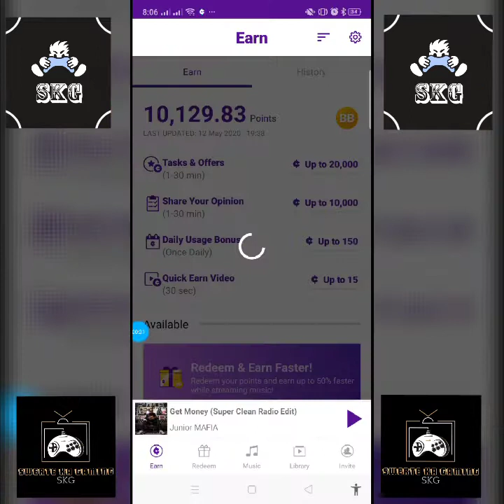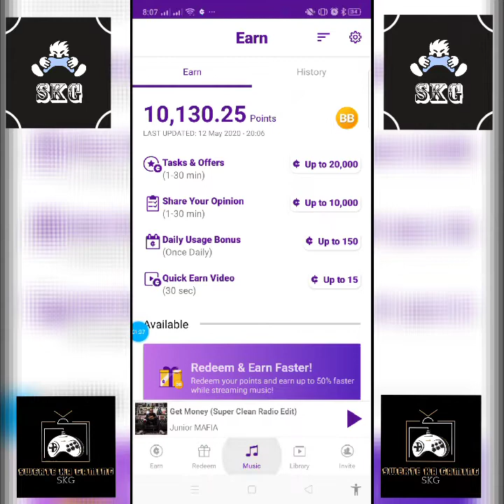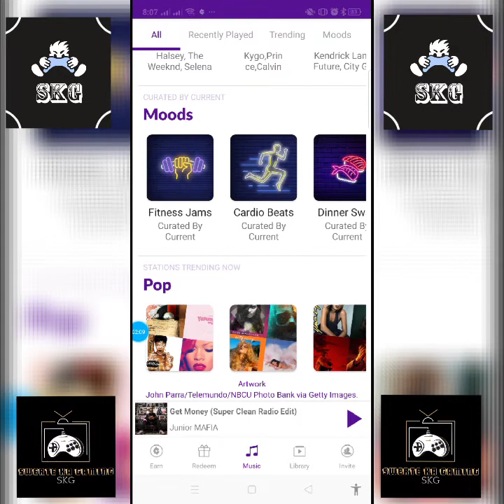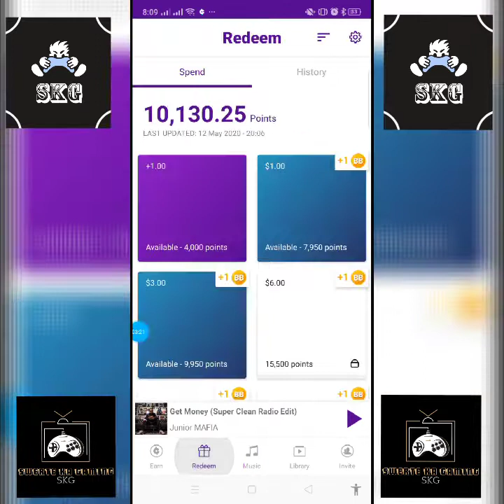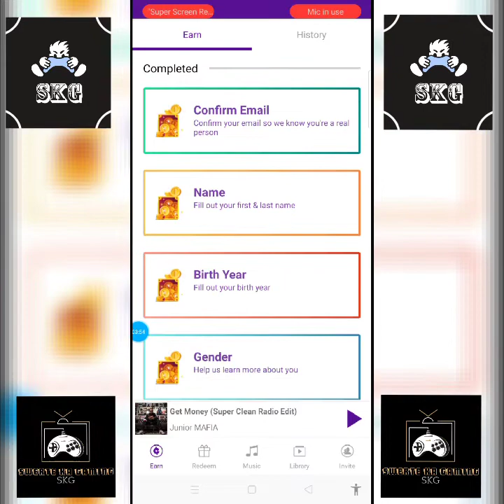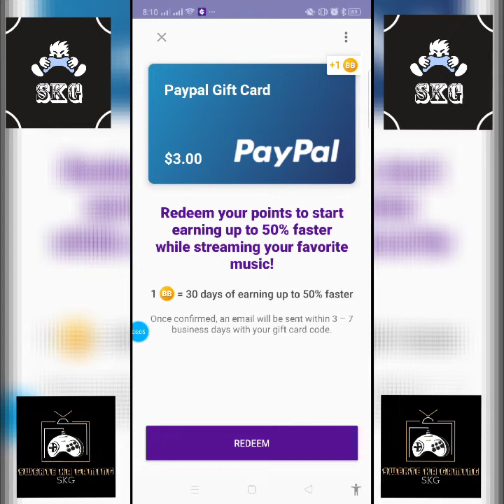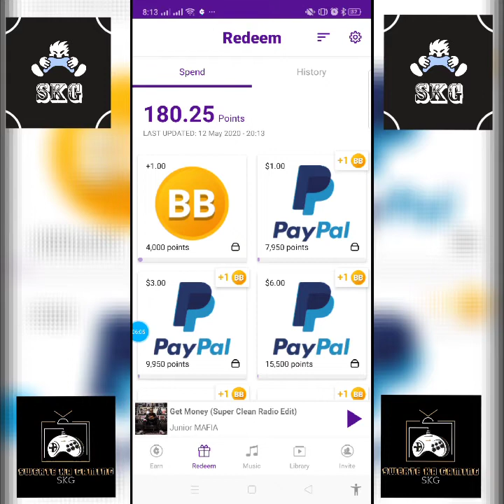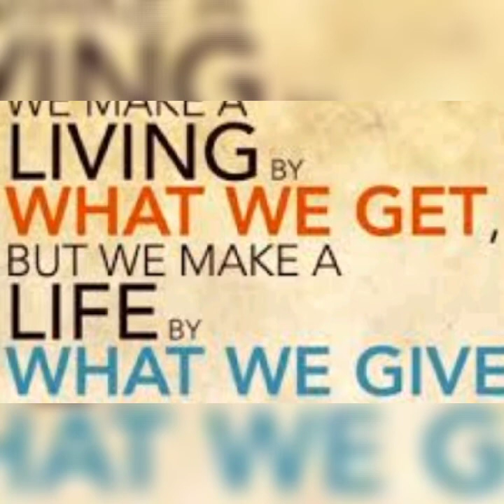Extra Income (Music$Money) click the description link